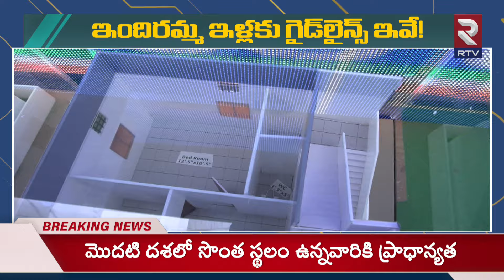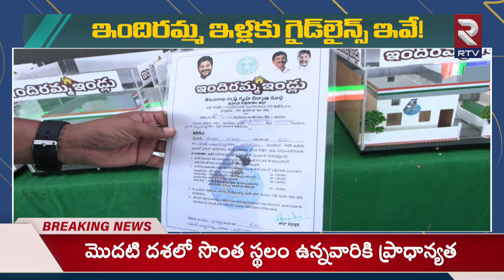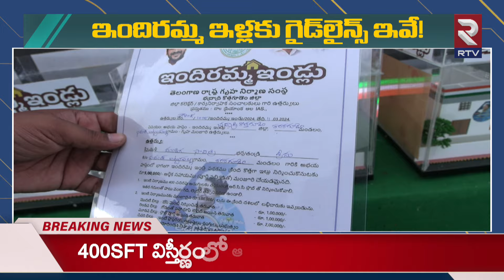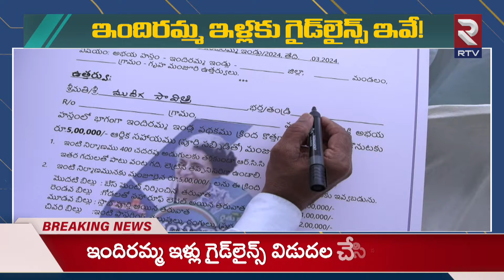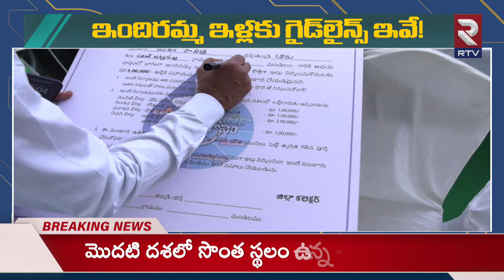New Rules for Indiramma Houses | Indiramma Houses Latest Update | ఇందిరమ్మ ఇళ్లకు కొత్త రూల్స్‌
New Rules for Indiramma Houses | Indiramma Houses Latest Update  | ఇందిరమ్మ ఇళ్లకు కొత్త రూల్స్‌ | RTV